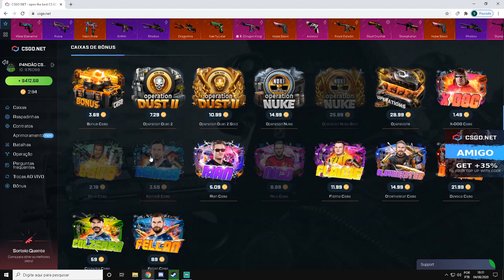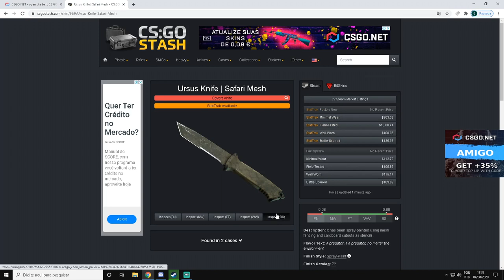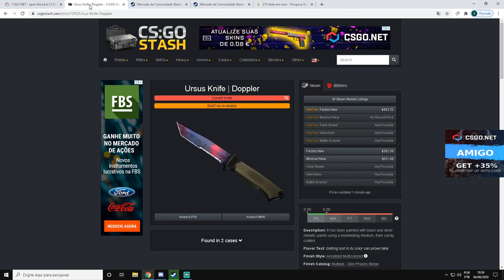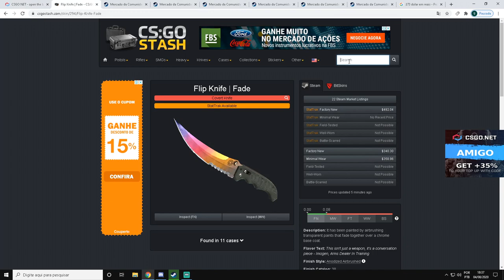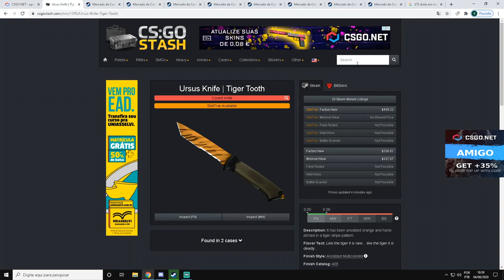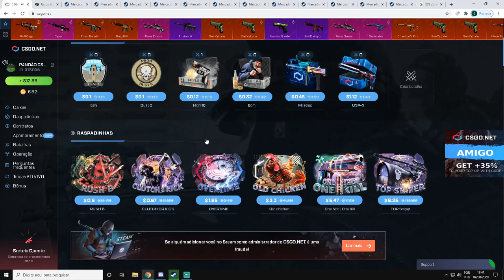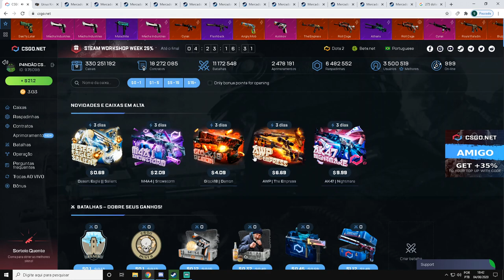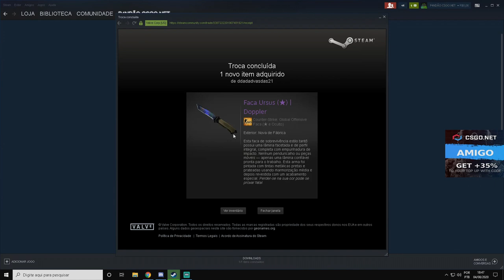RETIREI 2 URSUS - 1 de R$ 2000,00 REAIS LINDÍSSIMA & 1 PRA DAR PARA um INSCRITO no CSGONet